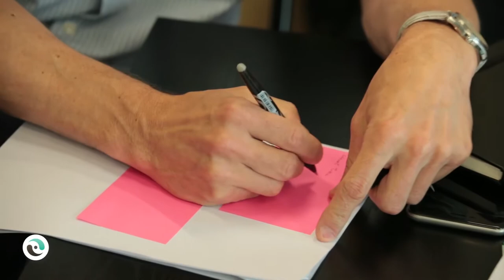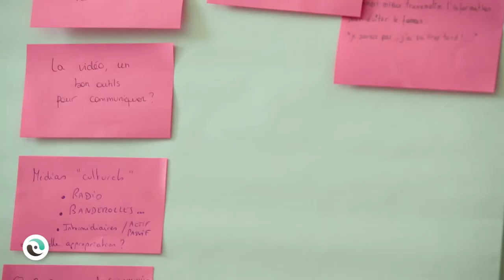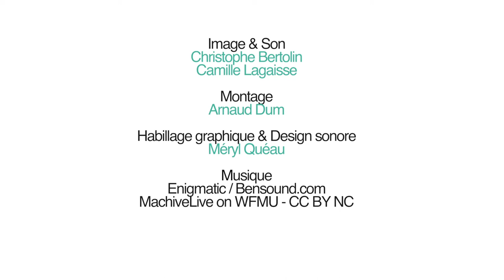La conférence interactive (Formation "Outils de participation" 3/6)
Captée lors des journées d'ateliers "La participation dans vos projets de solidarité internationale", cette séquence, qui fait partie d'une série de six, fournit une mise en pratique de l'outil "Conférence interactive " (découvrir, intervenir, débattre, permettre aux participants d’être acteurs de la conférence à travers un travail préalable d’élaboration des questionnements).

15 et 16 juin 2017 - Cité régionale de l'environnement
Formation "la participation dans les projets de coopération décentralisée" - Communiquer, mobiliser animer autour de vos actions de solidarité internationale !